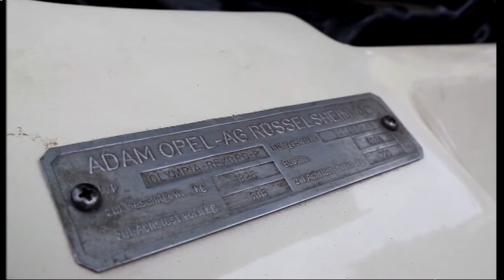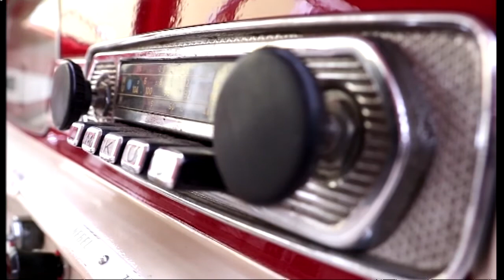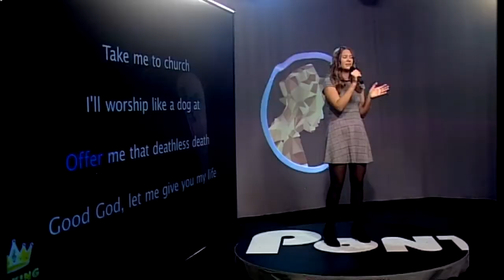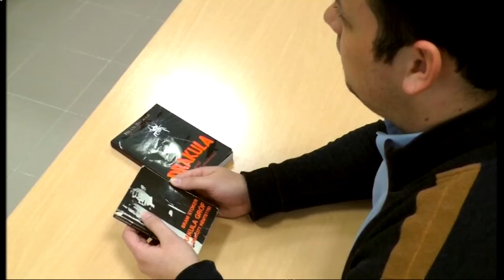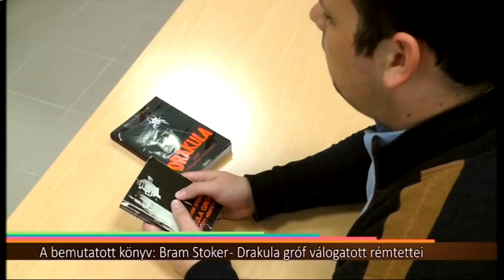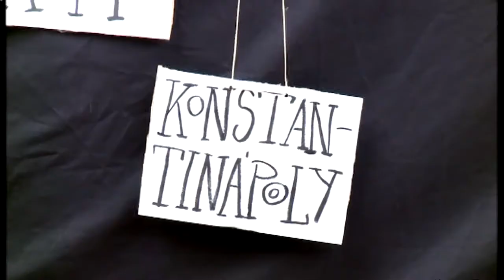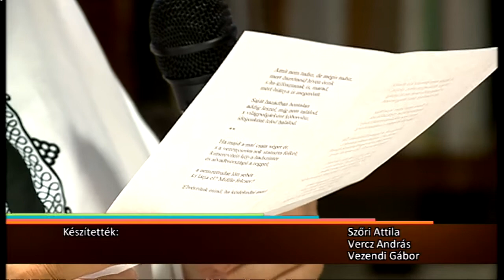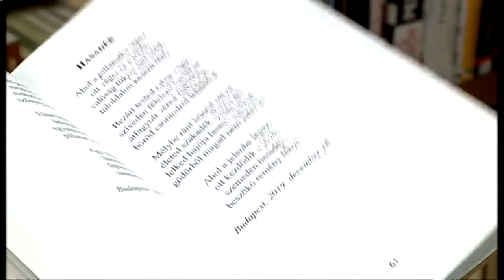Halas Tv - Kultúrkép - 2020. 11. 05.